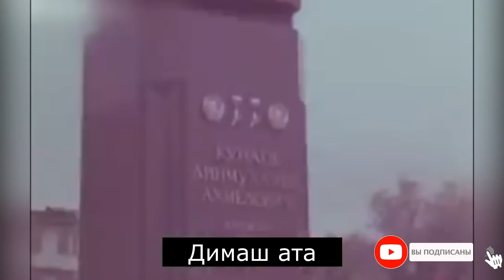Великий правитель Казахстана. Динмухаммед Конаев. Сегодня день рождения